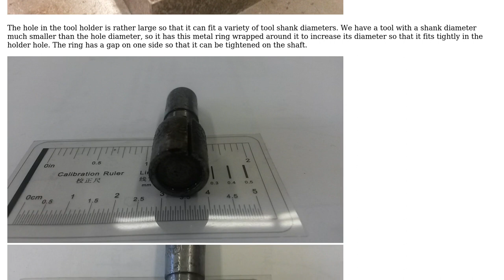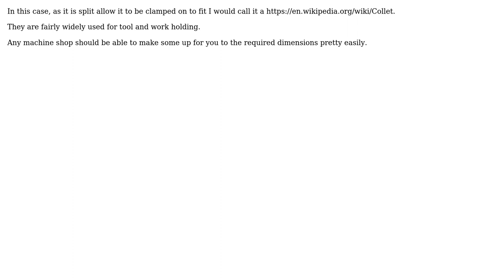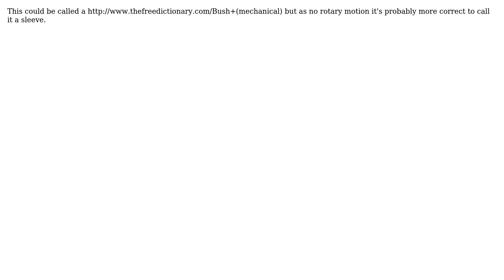Part to "increase" the diameter of a small shaft, what is is called? (2 Solutions!!)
Part to "increase" the diameter of a small shaft, what is is called?

With thanks & praise to God, and with thanks to the many people who have made this project possible! | Content (except music & images) licensed under CC BY-SA | Music | Images & others | With thanks to user pHred user ConjuringFrictionForces user Chris Johns and the Stack Exchange Network Trademarks are property of their respective owners. You are responsible for your own actions.